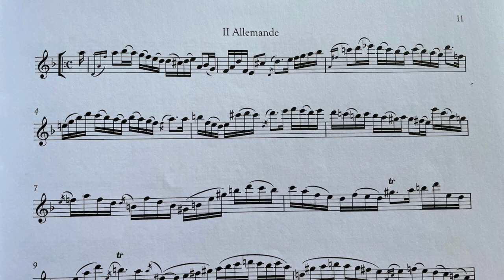Bach Cello Suite No. 2 II Allemande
Cello Suite No. 2 II Allemande by J.S. Bach, arranged for bass flute by Carla Rees, performed by Lorrie Cranor, 2023